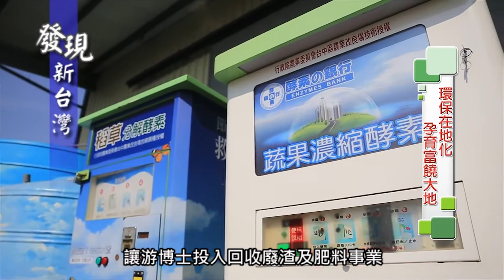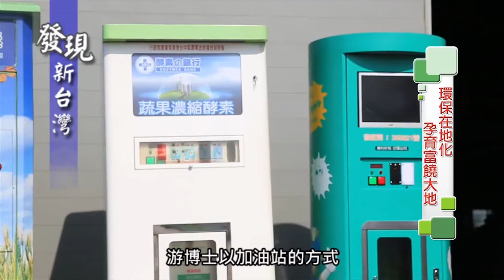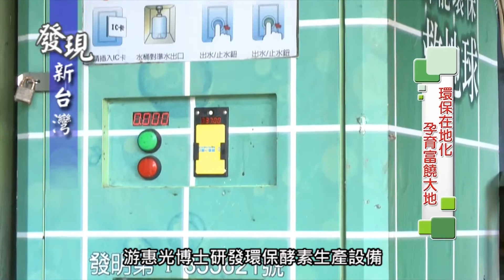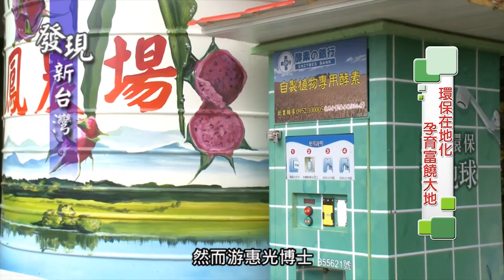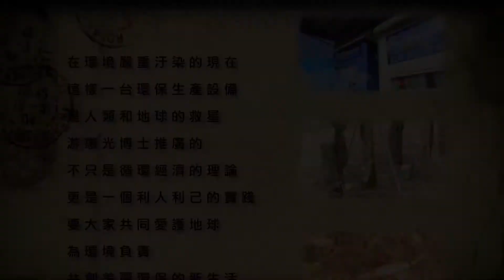0103發現新台灣 惠農光明生技